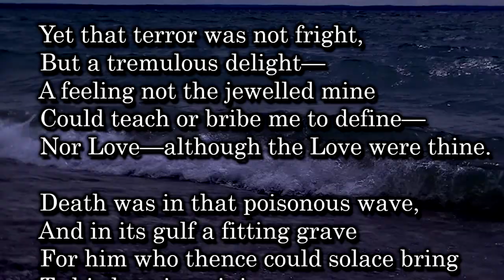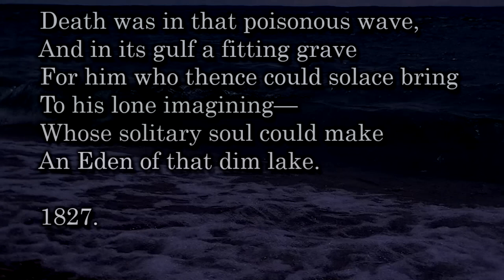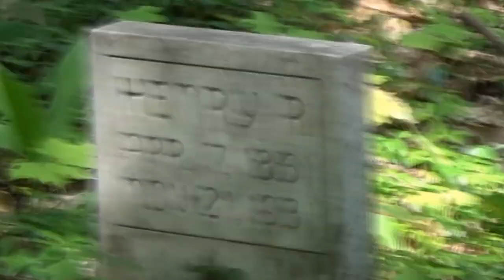Dark Waters Edit Test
A walk to an old cemetery in broad daylight, but totally alone.